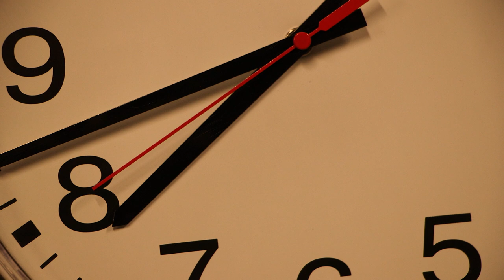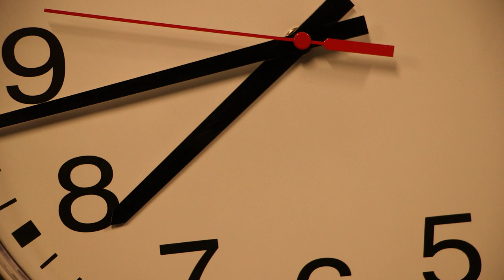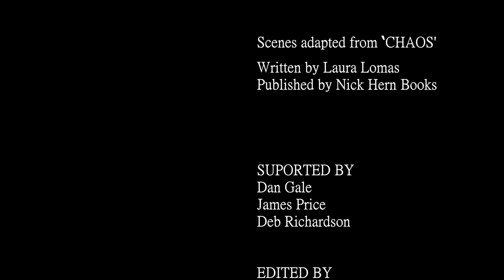Chaos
This film was made as part of a one day filmmaking workshop with students from Courtfields School as part of Wellington Film festival and was premiered at St Johns Church as part fo the BFI SCENE event on September 30th 2022.